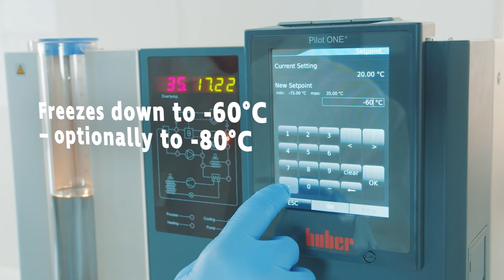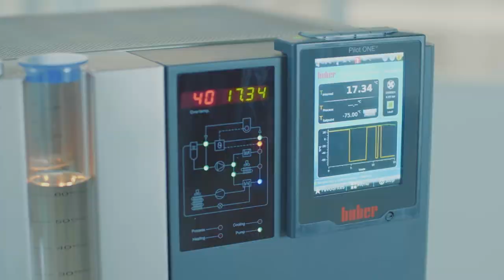Lab Freezer Benchtop - RoSS.pFTU Lab Scale // Plate-based freeze-thaw platform | 1mL - 5L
Lab Freezer - Freeze-Thaw Platform "RoSS.pFTU lab scale" is the perfect solution for studies conducted in labs and, above all, if you want to start a controlled and scalable freezing process.

This lab freezer for pharma is compatible with single use bags of all sizes and manufacturers. Optionally, freezing of bottle and vials is possible.

Freeze Thaw Platform (small lab freezer) by Single use Support: The perfect single use solution for freeze and thaw processes!

Throughout the various clinical phases, the batch sizes for drug substances are getting progressively bigger. While the initial volumes may be double-digit and less, they will grow to several hundred and finally some thousand liters.

Would this not be reason enough to use a flexible freeze-thaw technology for all phases that is compatible with any established single use bag?

At Single Use Support we have found the perfect solution: Our new freeze-thaw platforms make insular solutions for the freeze/thaw processes of each clinical phase. Our new freeze-thaw units are fully scalable and compatible with all batch sizes and bags from all established manufacturers - you will only require one single system from the lab to blockbuster production.

In other words, you will only require one single technology all the way from preclinical phases to the final production of blockbusters, namely, the freeze/thaw platform developed by Single Use Support. It offers you the advantage of not having to commit to a specific bag and not having to change the system when entering the next phase.